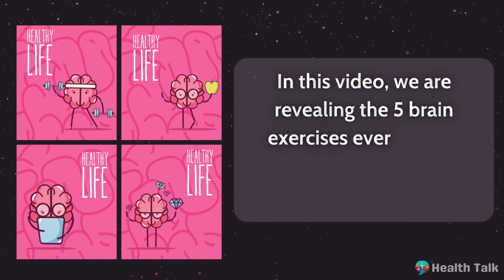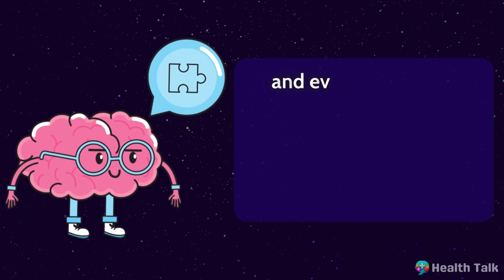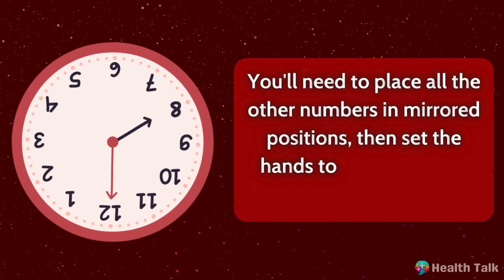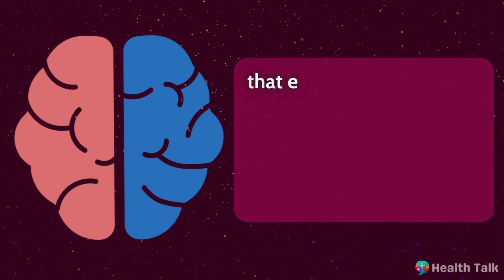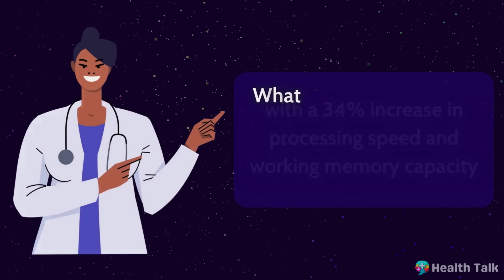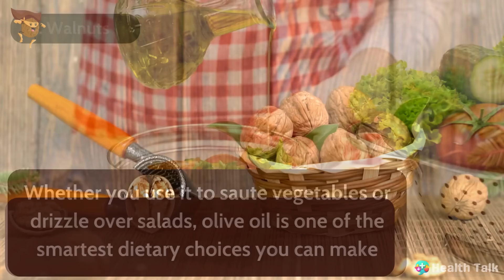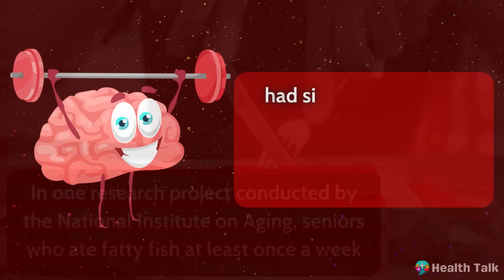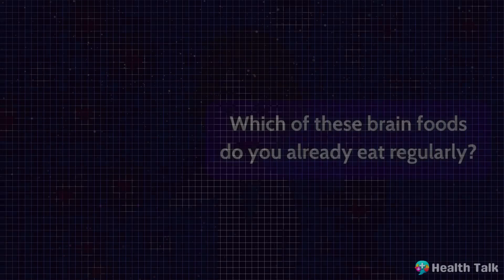JUST 1 Daily BRAIN Exercise STOPS Dementia & Restores Memory Like You're 40 Again!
🧠 What if your brain was quietly losing its strength—and you didn’t even know it? Every 3 seconds, someone in the world is diagnosed with dementia. That’s over 10 million new cases a year, most of them affecting seniors over 65. But here’s the truth they don’t tell you: dementia often starts years before the first symptoms appear, and by the time you notice, it’s already progressed. Scary? Absolutely. But there’s hope—and this video is your first line of defense.

In this life-changing video, we’ll walk you through 5 scientifically proven brain exercises that can rewire your brain, sharpen your memory, and actually help prevent dementia before it starts. These aren’t random tips—they’re real, research-backed strategies that activate your hippocampus, frontal lobe, and memory circuits. You’ll learn why drawing a clock backwards could save your mind, how mental storytelling builds memory resilience, and why dual-task training is the single most powerful tool you’re probably not doing.
And don’t click away, because at the end, we’ll reveal 5 powerful brain-boosting foods—including one that Harvard researchers say can delay cognitive aging by 2.5 years! Whether you’re 65, 75, or older, it’s never too late to train your brain and protect your independence.

⌛Timestamps:
⏱️ Intro - 0:00
💪 Exercise No.5 – 01:28
💪 Exercise No.4 – 02:51
💪 Exercise No.3 – 04:15
💪 Exercise No.2 – 05:49
💪 Exercise No.1 – 07:24
⏱️Science Backed Foods - 09:45
✅ Food No.5 – 09:52
✅ Food No.4 – 10:45
✅ Food No.3 – 11:33
✅ Food No.2 – 12:22
✅ Food No.1 – 13:11